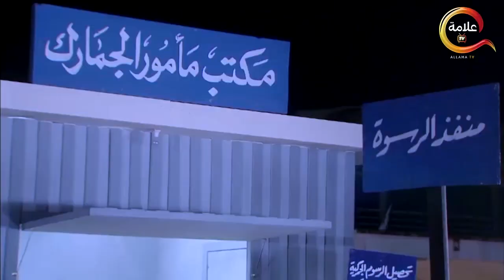حصريا 2023 فيلم أشباح أوروبا بطولة